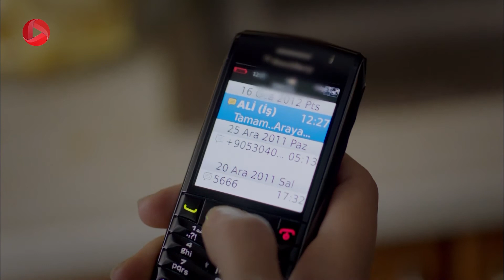Kuzey Guney - Review- سریال کوزی گونی –گولتن می فهمد که جمره ساز را برای کوزی خریده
خلاصه داستان سریال ترکی کوزی گونی با دوبله فارسی

برای تماشای قسمت های کامل سریال و همچنین سریالهای ترکی دیگر با دوبله ی فارسی، کانال ما را سابسکرایب کنید